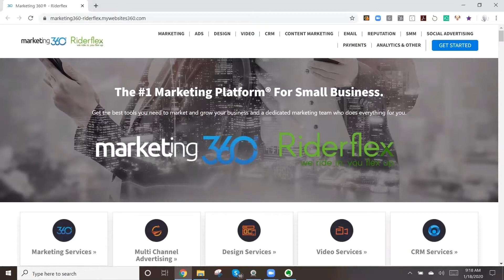Riderflex Podcast - Guest Interview #80 - Steve Smith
Recruiting and Consulting Firm @Riderflex Podcast Presents:
@Steve Smith, President & Co-Founder, @Pet Releaf

Riderflex is a global Recruiting and Consulting Firm. We give Career Advice & Job Interviewing Tips on this podcast.

Become a supporter at Anchor FM: anchor.fm/riderflex/support